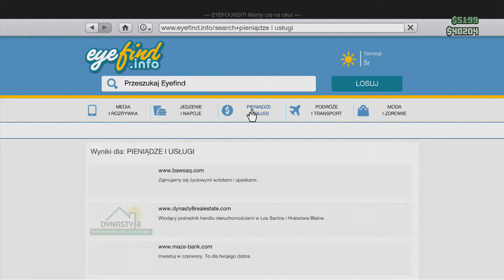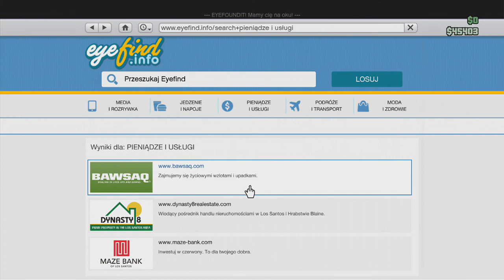Grand Theft Auto Online - Zeskok z Maze Banku (#203)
Próbowałem skakać już kilkakrotnie z dachu Maze Banku, teraz jednak mam to zrobić pojazdem i do tego przeżyć. Czy da się to zrobić? Pewnie, że tak, tylko trzeba zachować należyty spokój i opanowanie. Może być za to problem ze znalezieniem sposobności by dostarczyć samochód na dach...

Trzymajcie się,
Pzdr!